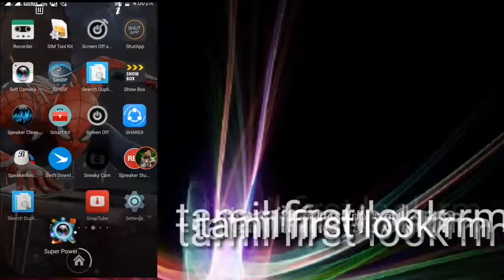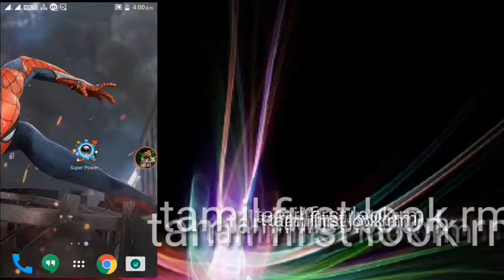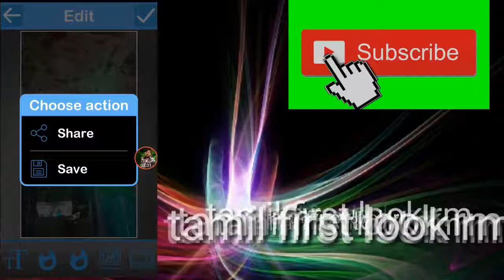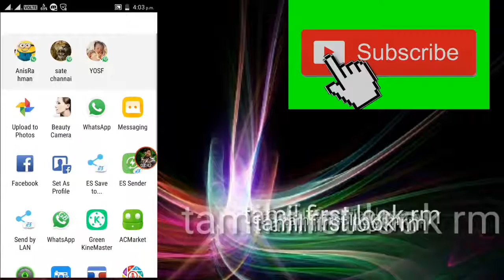Super power editor camera